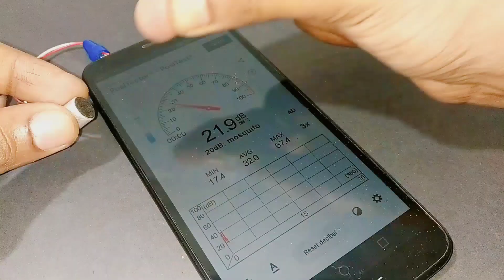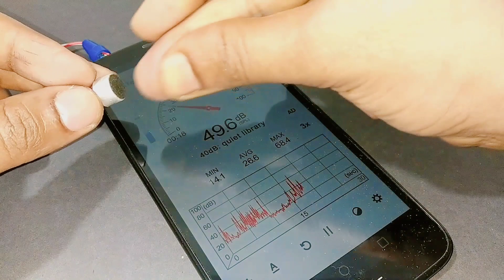How to make a plastic bottle speaker using Earphone